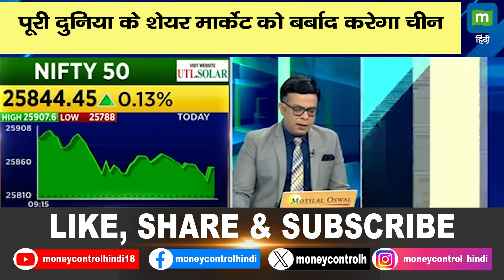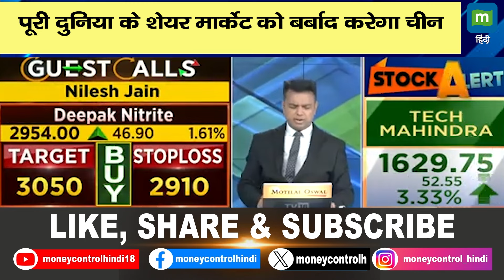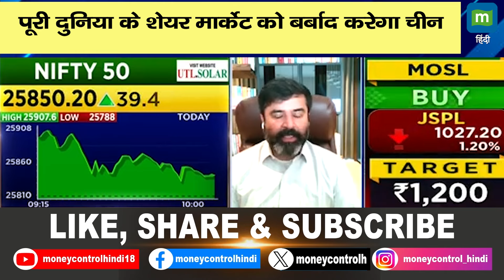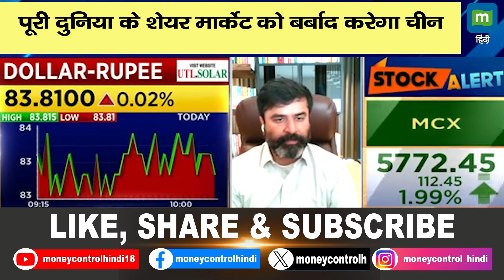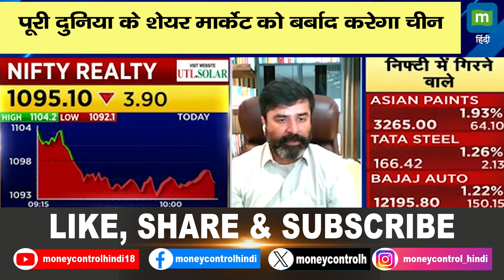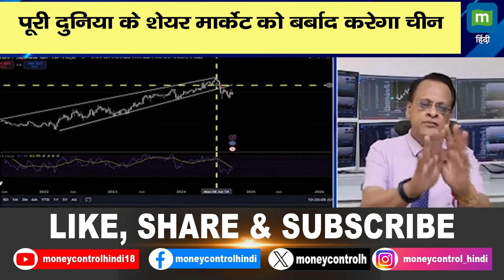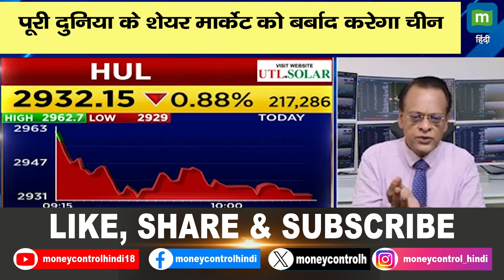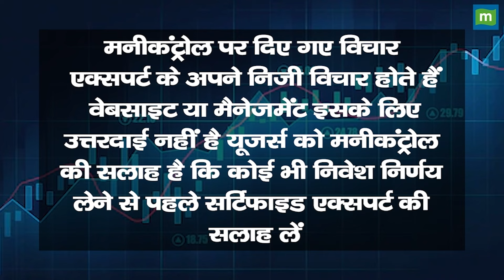China Factor Raises Global Risks | पूरी दुनिया के शेयर मार्केट को बर्बाद करेगा चीन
China Factor Raises Global Risks | Experts के Top Trading Ideas|Tata Power Share Price |Sushil Kedia 10 Ke Damdar Trades के इस Episode में पाएं Experts के Top Trading Ideas, साथ ही जानें किन Levels पर है Experts की बाजार में आज खरीदारी की राय. One of the best panels के साथ बनाएं मुनाफे कमाने की रणनीति हर रोज सिर्फ 10 Ke Damdar Trades में देखें वीडियो.